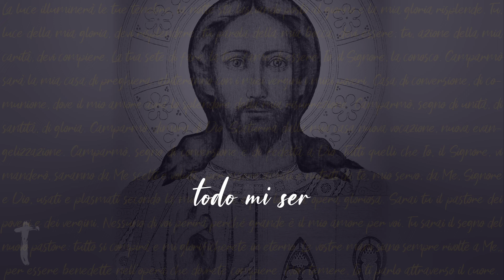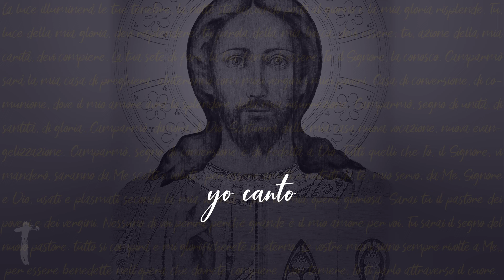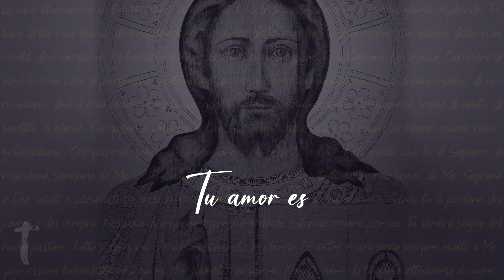TU MISERICORDIA - Shout! Koinonia (Official Lyric Video)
Lyric video ufficiale del brano "Tu misericordia" dal nuovo album di Shout! Koinonia "Tu gloria" in spagnolo.
Questo canto è la traduzione in lingua spagnola di LA TUA MISERICORDIA, una canzone di gratitudine e lode a Dio, espressa con gioia grande e libertà. L’esperienza personale con la fedeltà e con la misericordia del Signore Gesù producono nel cuore dell’uomo un senso forte di appartenenza a Lui.

🌐 Clicca qui 👉🏻 LinkTree per visualizzare rapidamente tutti i nostri link e contenuti musicali più importanti in un'unica pagina!!!

SCARICA GRATIS la nostra APP di Shout! Koinonia per avere a portata di mano i testi e gli accordi di questo canto!!!   CLICCA QUI 👉🏻